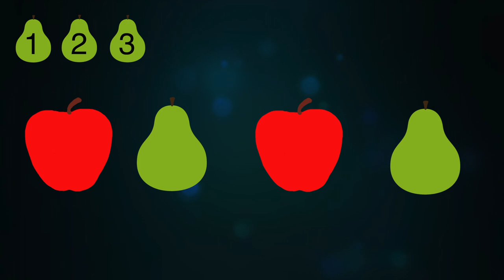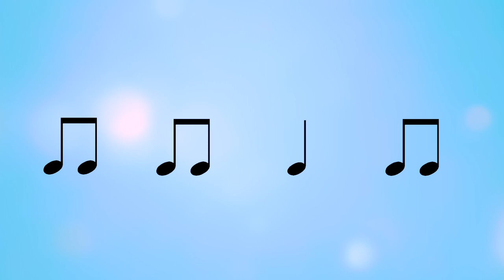Rhythm Exercise 1 - Ritme Oefening 1 rhythm ritme exercise - Clap Along!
Rhythm Exercise 1 - Ritme Oefening 1 - Clap Along!

Video made by Anneloes van Hout

Hey What About This!

Facebook (won't bother you daily)
Instagram (of course incredible pictures only!)
LinkedIn (for some serious stuff)
or let's get in real touch:

Guitarschool "GitaarvanHout" is founded by guitarist and teacher Anneloes van Hout from the Netherlands. Anneloes loves chocolate, sneakers and guitarensembles. Connecting people through and to music is a lifetime goal besides being a guitarist, audio producer and teaching Classical Guitar to a bunch of kids and teenagers. Anneloes teaches online and offline in Eindhoven & Aalst-Waalre.